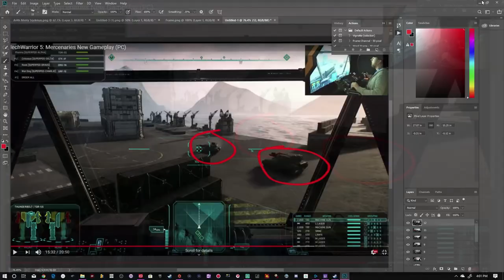✪ ~ DEC 11th 2018 MECHWARRIOR 5: MERCENARIES ~ Gameplay Analysis and Speculation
If we get enough feedback on this I'll pass it on to Piranha Games, hopefully it'll raise their attention to our concerns at the very least. I very much wish to see them succeed on this project. Only time will tell if it will prove to be a true sequel to the Franchise.

Thumbnail by:

Welcome Aboard!

Community
🔥 Astrian Conclave 🔥
⭐ ~ Wanna lend a hend, drop a sqekel ere!

Legend
✪ ~ News or Information/Updates
🔥  ~ LiveStream Content

Credits

Thoughts opinions etc, are my own etc. Purely Sarcastic/Dark Humor content, mature audiences only.